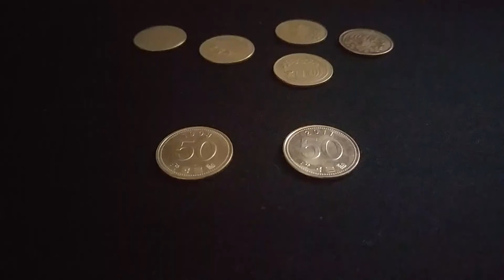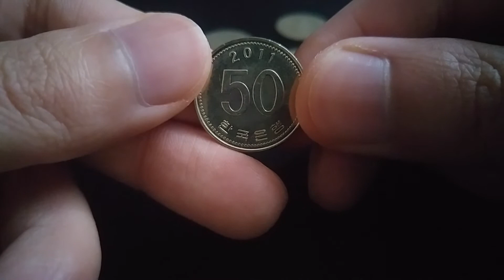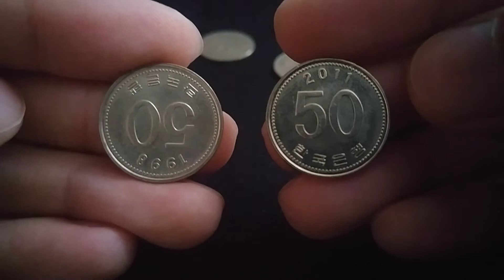희귀동전 50원 180도 회전에러 1998년 정상 주화 차이 비교-[PlayX]